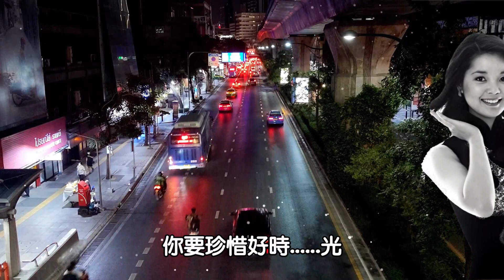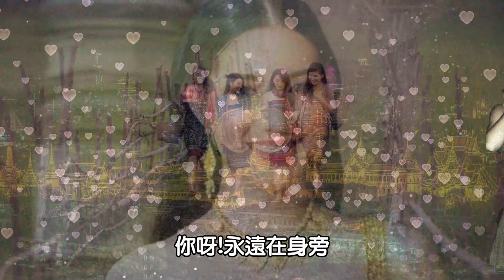情花（1973）---鄧麗君 Teresa Teng テレサ テン